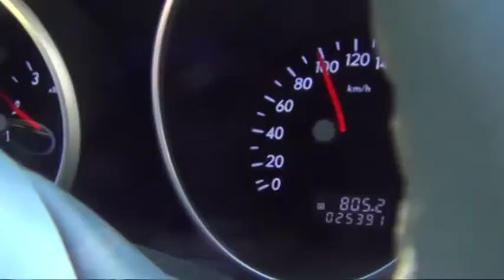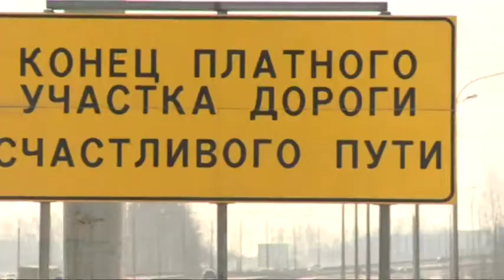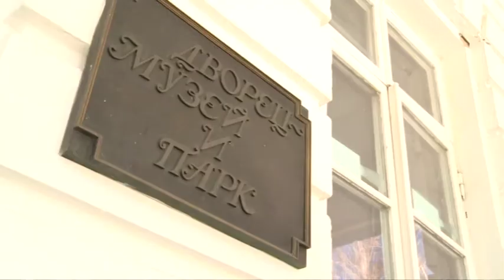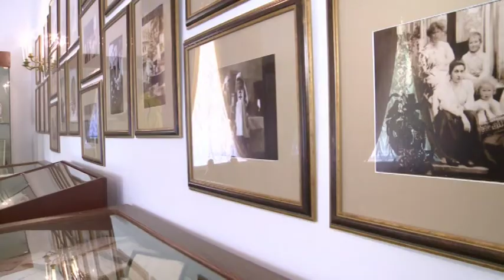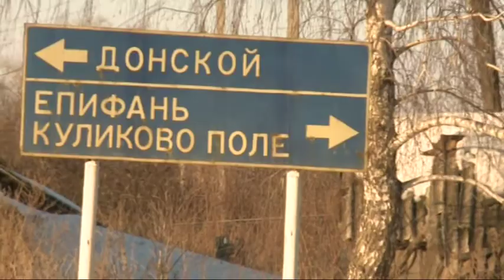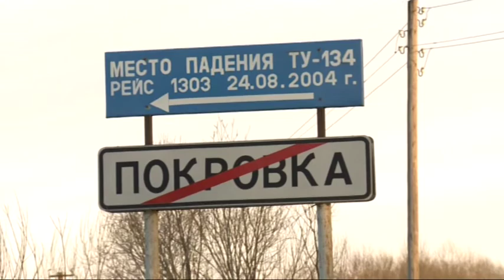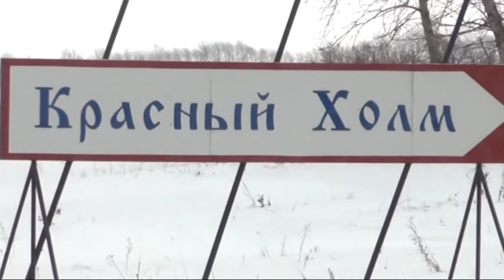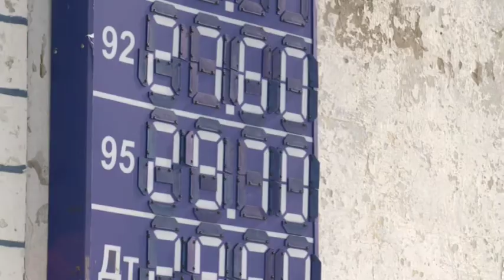Выходные на колесах. Богородицк. Куликово поле. Ивановка. Полбино.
Богородицк – Усадьба графа Бобрина – Богородицкий дворец-музей и парк, Бобринские, ландшафтный парк, Болотов. Куликово поле – Музей Куликовской битвы, Храм Рождества Пресвятой Богородицы, тир – стрельба из лука. Ивановка - Красный Холм – обелиск памяти Дмитрия Донского, храм Сергия Радонежского. Полибино – Усадебный комплекс Нечаевых по проекту Баженова, водонапорная башня по проекту Шухова.